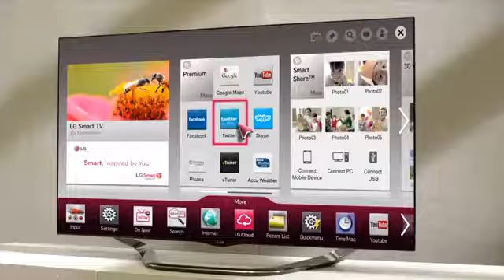LG Smart TV "Skype Camera"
LG TV Skype Camera